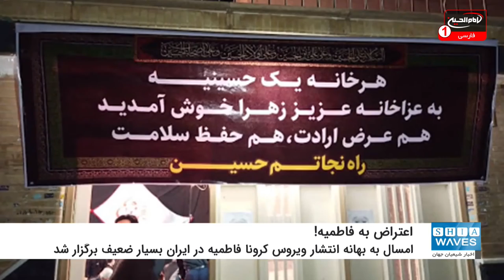خشم و اعتراض یکی از چهره های شناخته شده اهل تسنن ایران به مسابقه فاطمیه!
"حبیب الرحمن مطهری" با انتشار نامه ای، نسبت به برگزاری مسابقه ای تحت عنوان "پویش مجازی هر خانه یک فاطمیه" به شدت اعتراض کرده است.

به گزارش شیعه ویوز (اخبار شیعیان جهان)؛ "حبیب الرحمن مطهری" از چهره های اهل تسنن ایران و مدیر حوزه علمیه احناف خواف، با انتشار نامه ای خطاب به ریاست اداره آموزش و پرورش شهرستان خواف، نسبت به برگزاری مسابقه ای در ایام فاطمیه تحت عنوان "پویش مجازی هر خانه یک فاطمیه" به شدت اعتراض کرده و چنین اقدامی را "مخالف وحدت اسلامی" و "کاری نسنجیده" دانسته است.

وی در این نامه همچنین نسبت به توزیع برگه ای با عنوان "جدول قهرمانان صبر در تاریخ" که در آن حضرت فاطمه زهرا سلام الله علیها بعنوان "قهرمان" یاد شده، ابراز ناراحتی کرد.

لازم به ذکر است، این اعتراض مدیر حوزه علمیه احناف خواف در حالی صورت گرفته که امسال به بهانه انتشار ویروس کرونا، مراسم ایام فاطمه در سراسر ایران بسیار ضعیف تر از سال های گذشته برگزار شد اما گویا اهل تسنن چشم دیدن همین اندک فعالیت های فاطمی را هم ندارند.